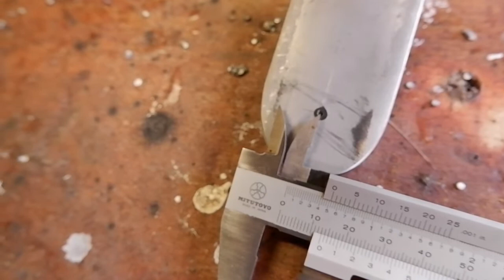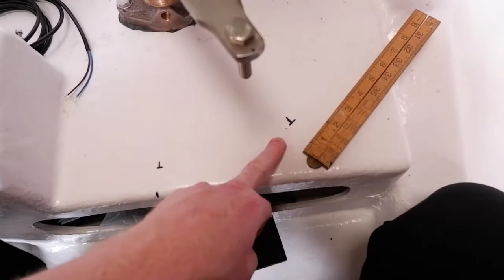Fitting the Ram (Episode 15)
In this episode, we are going to fitting the Steering Ram (Cylinder) to our lovely little Cygnus 21, the "Lynsey B".